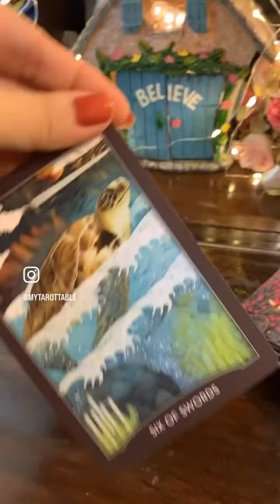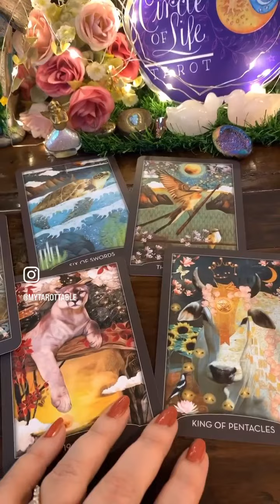Galti ka ehsaas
soulmate twinflame Welcome to The Circle of Life Tarot , where tarot is used as a medium to empower you ✨
☎️ WhatsApp on + 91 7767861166 for personal reading details.